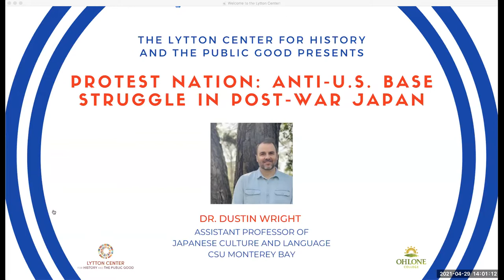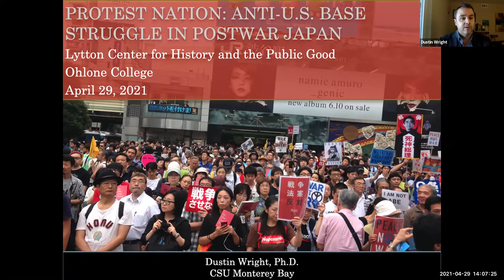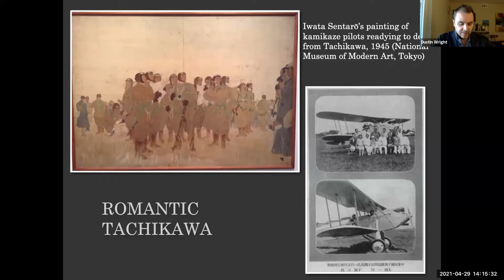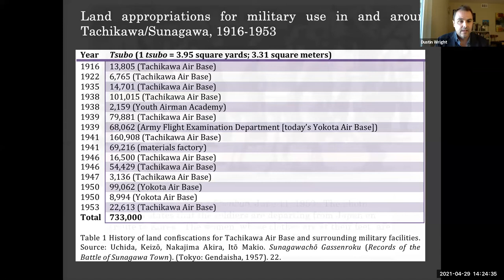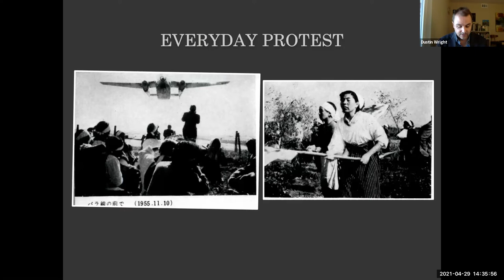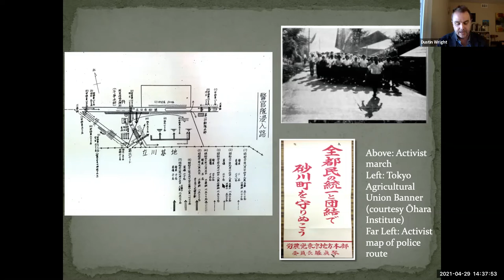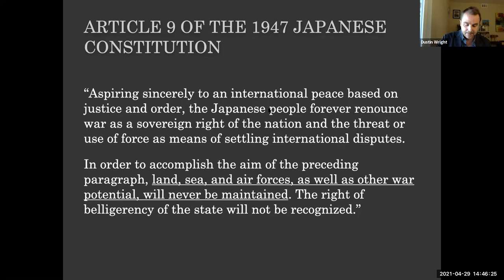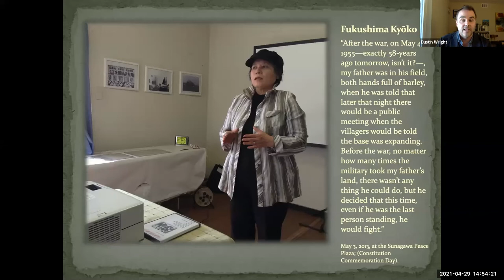Protest Nation: Anti-US Base Struggle in Post-War Japan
Protest Nation: Anti-US Base Struggle in Post-War Japan with Dr. Dustin Wright (California State University Monterey Bay)